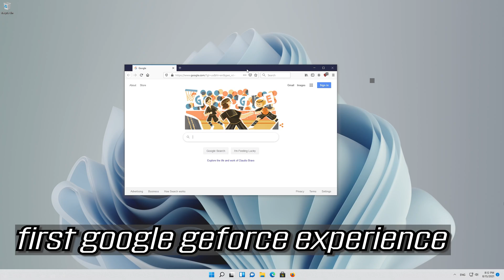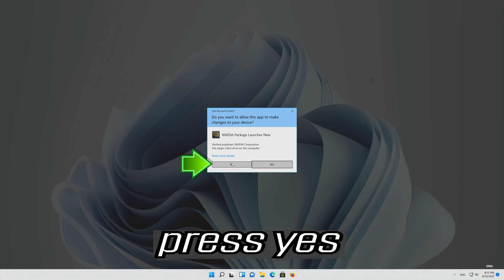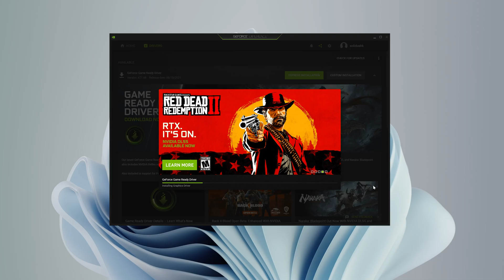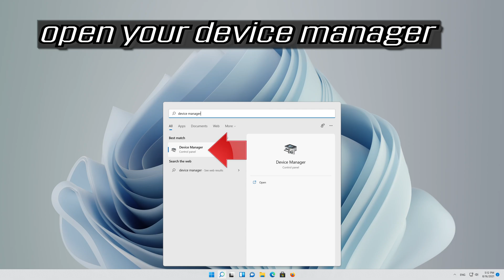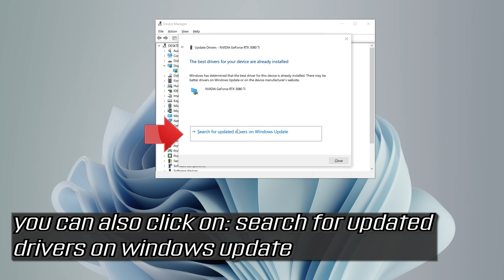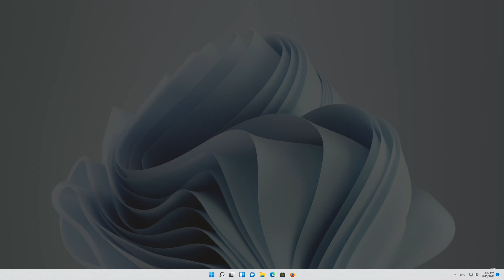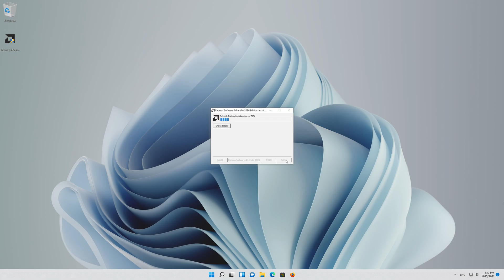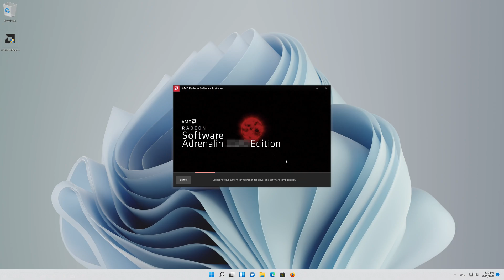How to Fix Screen Flashing and Flickering Issue in Windows 11/10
Windows 10/11 - How to Fix Screen Flashing and Flickering Issue

Generally speaking, the majority of users won't experience significant difficulties installing or upgrading to Windows 10. However, building an operating system that runs across thousands of hardware configurations is a complex task, as such it's expected that some PCs may run into issues.

One common problem that many users typically come across on Windows 10 is flashing or flickering on the screen, which is likely to be caused by incompatible applications or display drivers.

If your Windows 10 screen is constantly flickering, it's likely because you have a troublesome application installed or an unsuitable display driver. It's time for you to resolve that annoying screen flash.

The problem often begins when upgrading to Windows 10 from a previous version of the operating system, but it can occur at any time. We're going to show you various methods to fix a Windows 10 flashing screen.

Issues addressed in this tutorial:
how to fix screen flashing windows 10
how to fix flashing screen on laptop
how to fix flashing screen on pc
how to fix monitor screen flashing
how to fix computer screen flashing
how to fix screen flickering after windows 10 update
how to fix flickering screen asus laptop
how to fix flashing black screen windows 10
how to fix flashing computer screen
how to fix fortnite flashing screen
how to fix my laptop screen from flickering
how to fix screen flickering with google chrome in windows 10
how to fix green screen flickering
how to fix flashing screen in windows 10
how to fix windows 10 flashing flickering screen issue
how to fix screen flickering laptop
how to fix flickering screen lenovo
how to fix screen flickering windows 10 laptop
how to fix flickering screen on lenovo laptop
how to fix laptop screen flickering toshiba

Your Windows 10 PC’s screen can flicker for a variety of reasons. If you’re not sure of the exact cause, try these common solutions to troubleshoot and fix the problem, whether you’re using a laptop or a desktop.

An outdated or corrupt display driver usually causes screen flickering problems in Windows 10, but this issue has also been traced to some apps. Incorrect refresh rate settings can also cause this problem.

To fix screen flickering in Windows 10, you need to narrow down the cause and then either update or replace the driver or app that’s giving you trouble or set the correct refresh rate for your monitor.

This troubleshooting guide will work Windows 11 operating systems (Home, Professional, Enterprise, Education) and desktops, laptops, tables and computers manufactured by the following brands:  Dell, HP, MSI, Alienware, MSI, Toshiba, Acer, Lenovo, razer, huawei, dynabook , vaio, Logitech, surface among others.